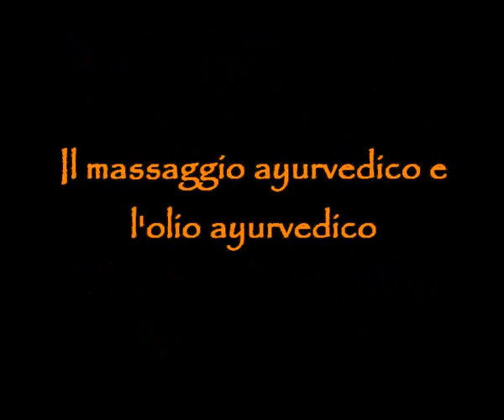Olio ayurvedico e massaggio ayurvedico. Simona Vignali e vacanza ayurveda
Conoscere l’Ayurveda è utile per aumentare le strategie di salute naturale e di benessere utili ogni giorno.

Nota bene
I miei video sugli argomenti di Salute naturale (come Ayurveda, Naturopatia, Estetica olistica, Alimentazione sana e Motivazione  personale) hanno uno scopo puramente educativo. La mia missione come Naturopata esperta di Ayurveda e alimentazione sana da tanti anni è ispirare le persone ad occuparsi della loro salute, del benessere personale, dello stile di vita e dell’alimentazione nel modo più naturale ed equilibrato possibile. Ho tanti anni di pratica nel campo dell’alimentazione vegetariana, vegana e crudista e nei miei video ne parlo dal punto di vista della mia esperienza.
In caso di malattia, di seri problemi di salute o di alimentazione, consiglio sempre a tutti di rivolgersi al proprio medico curante o a uno specialista del settore.  I miei video sull’ Ayurveda non intendono fornire elementi di diagnosi né di terapia, né sostituirsi alla professionalità medica o paramedica. Come autrice di numerosi libri sulla Salute Naturale, il mio scopo è continuare la mia attività divulgativa qui, su You Tube.  Simona Vignali